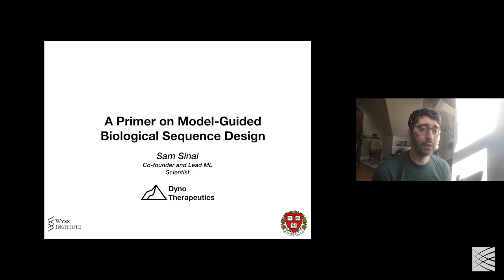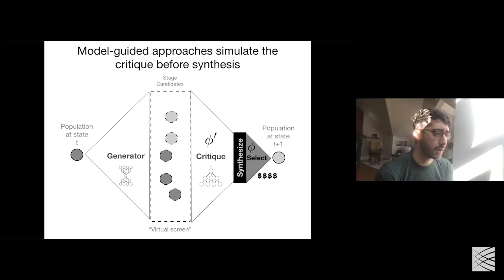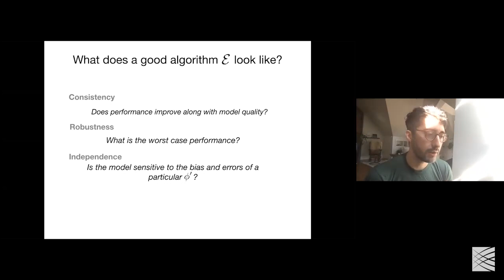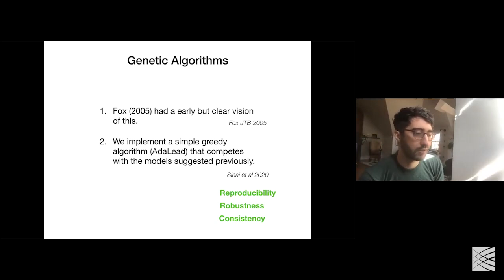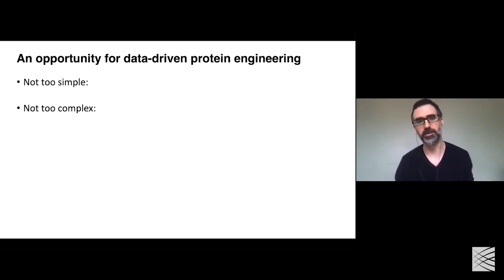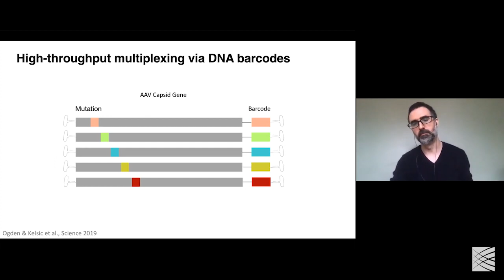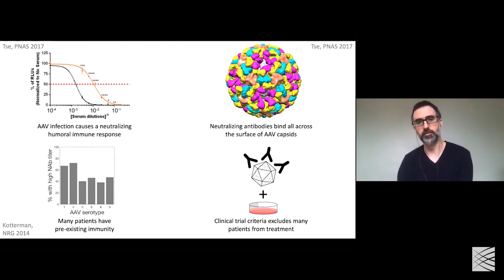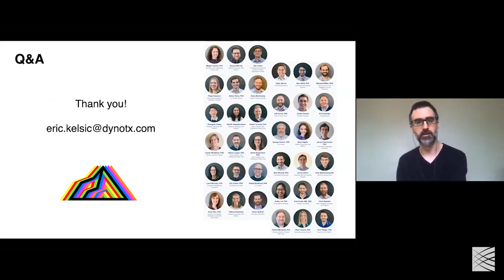Founder Stories: Eric Kelsic & Sam Sinai, Dyno Therapeutics and ML-Guided Capsid Engineering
Prior to founding Dyno, Eric led a team to develop the technology underlying Dyno’s artificial intelligence powered capsid engineering platform in George Church’s lab at the Wyss Institute of Harvard Medical School. There he measured the first comprehensive fitness landscape of the adeno-associated virus (AAV) capsid protein and co-discovered the AAV MAAP gene. He earned a PhD in Systems Biology from Harvard University and a BS in Physics from Caltech. Under Eric’s leadership Dyno has raised over $100M in VC financing, including a 2021 Series A led by a16z and signed partnership with world-leading gene therapy companies (Novartis, Sarepta, Roche, Spark and Astellas). Dyno was named Xconomy’s 2020 Startup of the Year and Eric was recognized as one of Endpoint’s 20 under 40 next-gen biotech leaders in 2021.

Sam is a computational biologist with expertise in evolution and machine learning.  He received his PhD under George Church and Martin Nowak at Harvard, where he used mathematics and machine learning to develop models of biological systems. In particular, he developed the underpinnings of Dyno’s machine learning strategy in collaboration with Eric, and has co-authored multiple papers on the subject. He previously obtained his B.S. and M.Eng. in computer science at MIT with a focus on A.I., and had a brief stint in medical school.  Sam enjoys techno, soccer, and philosophy.